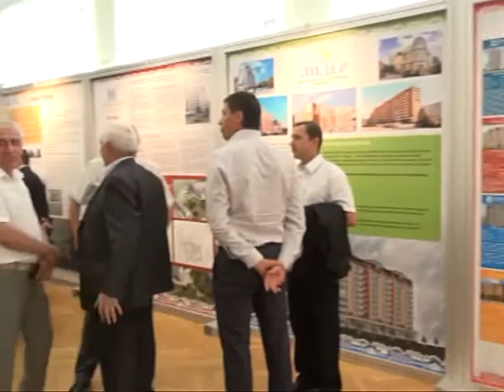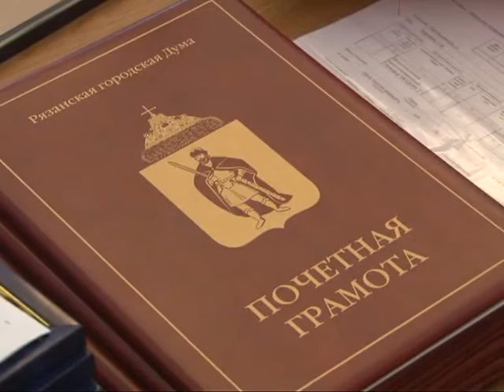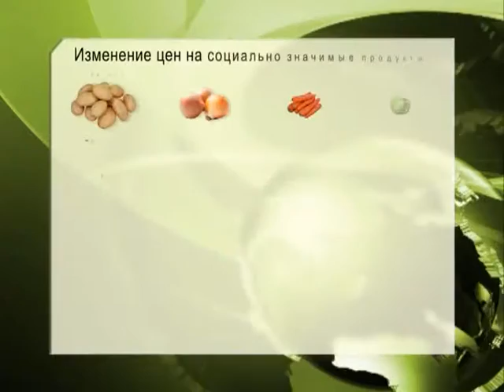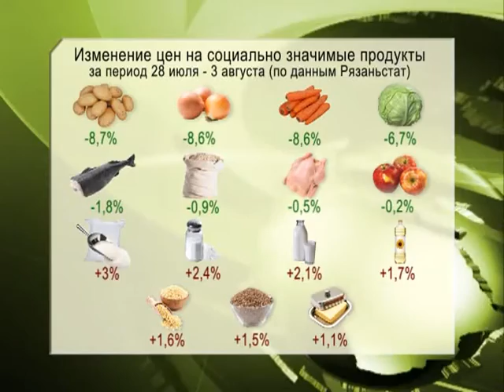Время говорить 070815